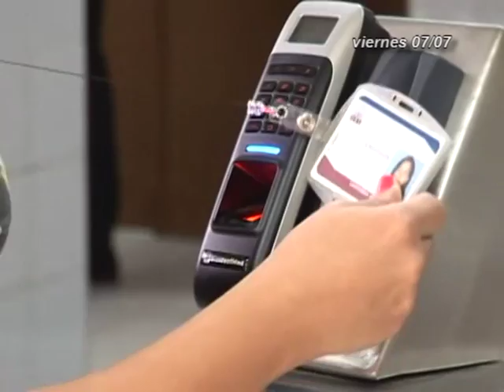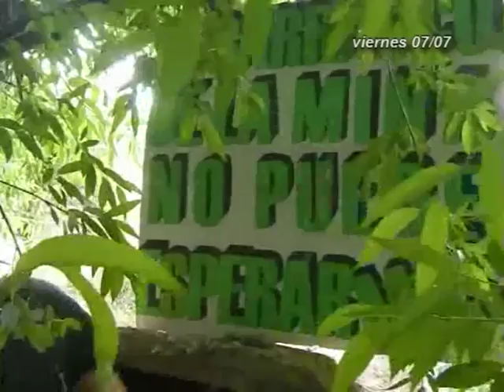INFORMATIVOS CANAL 4 TV 07-07-17